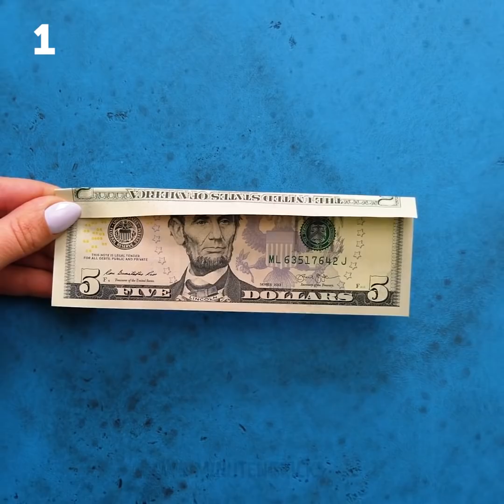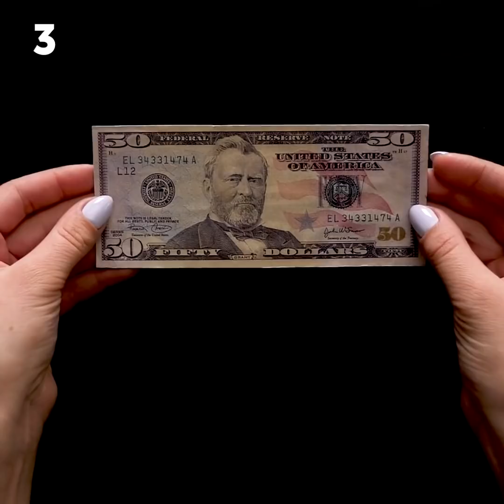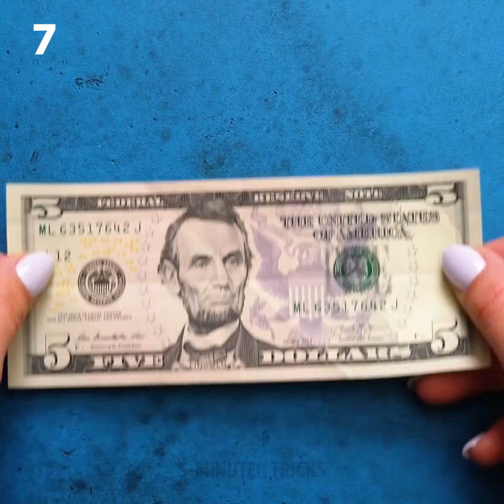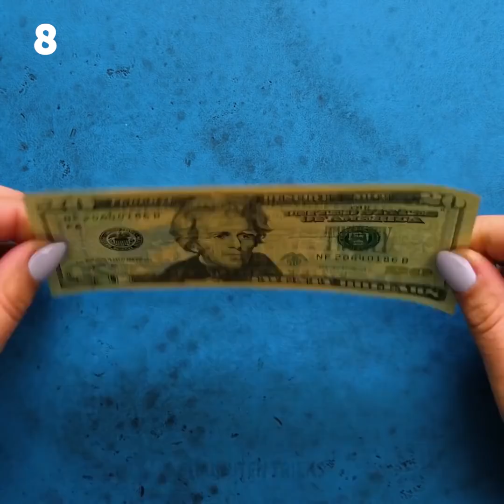37 FABELHAFTE TRICKS, UM ALLES UM DICH HERUM ZU ÖFFNEN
VERRÜCKTE, ABER COOLE TRICKS FÜR DIE GANZE FAMILIE

Experimente mit Magneten sind einfach die besten! Sie werden nicht nur im und am Haus verwendet, sondern sind auch die perfekte Grundlage für einfache, wissenschaftliche Experimente. Das erste Experiment ist unglaublich leicht, aber total cool! Stelle drei Gläser in einer Reihe auf und befülle das erste mit Wasser, das zweite mit Pflanzenöl und das dritte mit Sirup. Lege mehrere Büroklammern in die Gläser. Stelle dann ein Stück Glas über die Gläser und nimm einen Magneten, den du über jedes dieser Gläser legst. Sieh nun, wie unterschiedlich sich die Büroklammern bewegen.
Hast du jemals Ferrofluid gesehen? Du kannst dieses Experiment machen, indem du zwei einfache Zutaten verwendest: Pflanzenöl und Druckerfarbe. In einer Schüssel verrührst du dann die Druckerfarbe mit einem Schluck Öl. Nimm einen Magneten und halte ihn ganz nah an die Flüssigkeit, um zu sehen, wie die Flüssigkeit von ihm angezogen wird. Schau dir das Video bis zum Ende an und entdecke magische Tricks mit Gummibändern, Seilen und Spielkarten!

Außerdem stecken in dem Video viele Tutorials, wie man verschiedene Knoten bindet. Knoten können dir das Leben retten und auch wenn du in einer Großstadt lebst, solltest du grundlegende Knoten kennen. Knoten können nämlich auch für viele praktische Dinge im Haushalt oder auf Arbeit verwendet werden. Beispielsweise kannst du Schalen oder Terrarrien mit Sukkulenten als Deko in deiner Wohnung aufhängen.
Als Zusatz kannst du ein paar Zaubertricks mit Geld kennenlernen, mit denen du deine Freunde während einer Party unterhalten kannst! Mein Lieblingstrick ist, wie man einen Gelddrucker macht. Ja, das klingt abgefahren, aber das Projekt ist wirklich cool!

ZEITSTEMPEL:
00:09 Experimente mit Magneten
01:18 Ferrofluid Experimente
03:09 Zaubertricks mit Seilen
06:18 Verschiedene Arten von Knoten
09:41 Verrückte Tricks mit Geld
11:24 DIY Gelddrucker